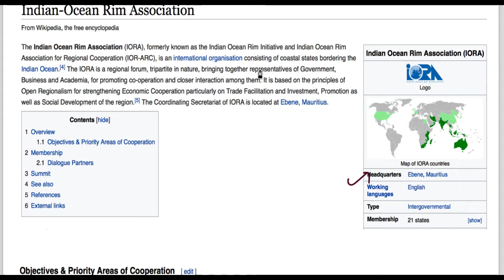6 October 2018, हिन्दी Prelims Updater Series, News Discussion hindu, PIB, Yojana UPSC, CSE, IAS